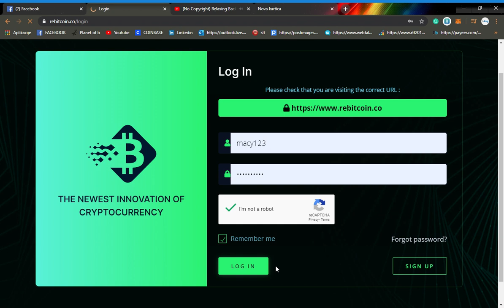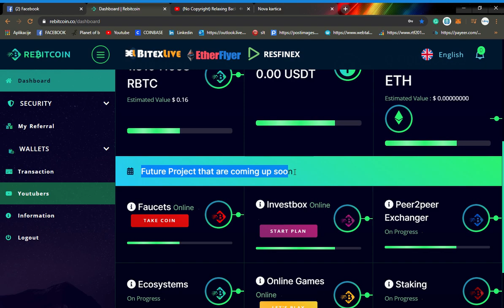Get a free coins